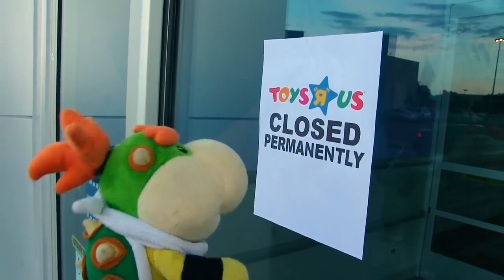SML Movie Ep. 155 : Bowser Junior's Bad News!